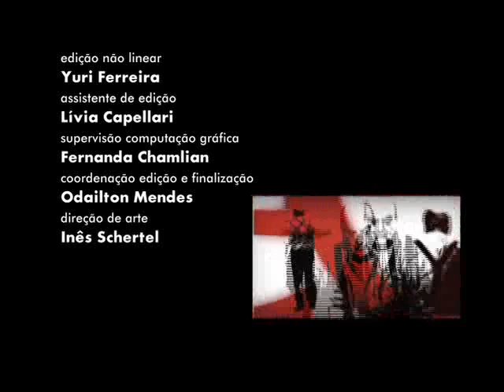Provocações entrevista o cartunista Laerte Coutinho (bloco 03)